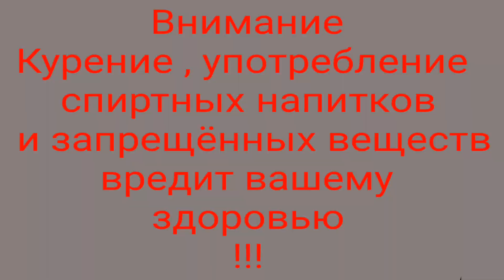18+ посмотрите на его чл*н !!! какой он огромный !!!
фильм ,, Rustine Powers / The Spy Who Fuсked Me / Шпион, который меня отлюбил ,,

Год производства: 1999 г.
Страна: USA

Продолжительность: 01:34:23

Режиссер: Jim Powers
Студия: Alkrys Film Productions

В ролях: Envy, Vivianne, Erica, Nina Whett, Candy Apples, Peach, Rod Fontana, J. J. Michaels, Dick Nicholson, Byron Long

Описание: Сиквел о выдающемся суперагенте Рустине Праулере, который возвращается через 30 лет, чтобы продолжить самоотверженную борьбу с мировым злом в лице коварного доктора Пусси. Фильм ни в чем не уступает известному блокбастеру, а во многом даже превосходит его. Например, характеры главных героев стали более рельефными благодаря тому, что авторами был сделан особый акцент на их сексуальных способностях. Остин при этом окончательно утвердился в качестве секс-символа всех времен и народов. Доктор Пусси превратился в типичного сексуального маньяка, сладить с которым стало еще сложнее, так как ему активно помогают его подельники, для которых в оргиях не существует никаких табу, и секс в их руках становится так же опасен, как оружие массового поражения...